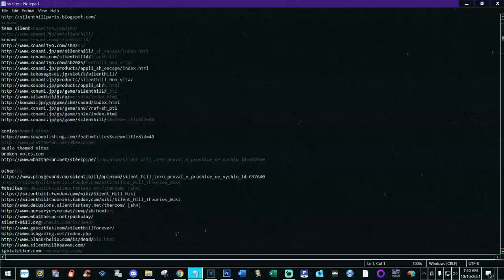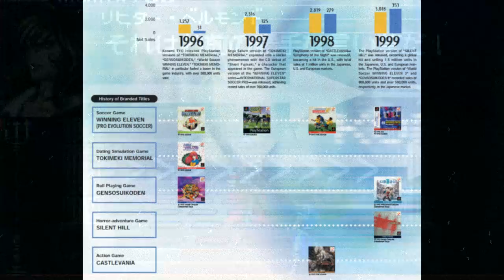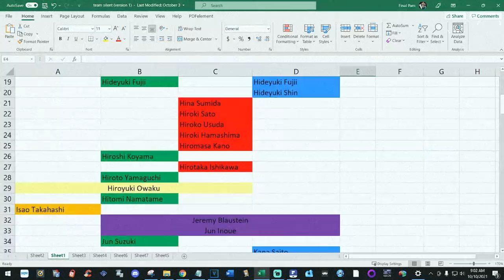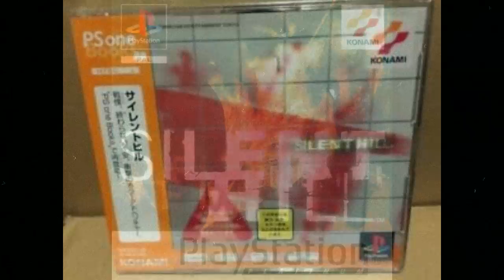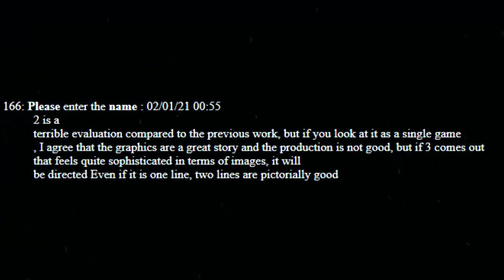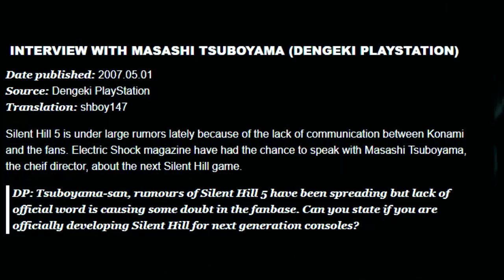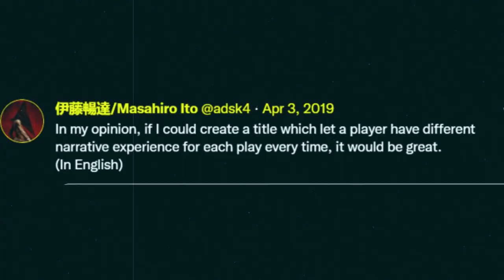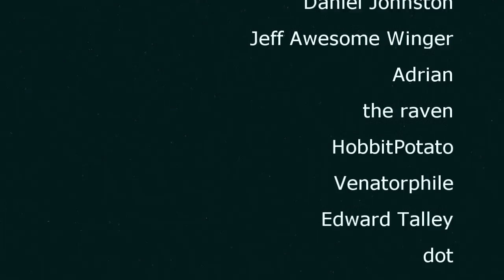There Was No Team Silent | What Really Happened to Silent Hill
Investigating the creation of the original Silent Hill games, and presenting my argument as to why I believe there was no "official" department or team dedicated to Silent Hill in Konami's early days.